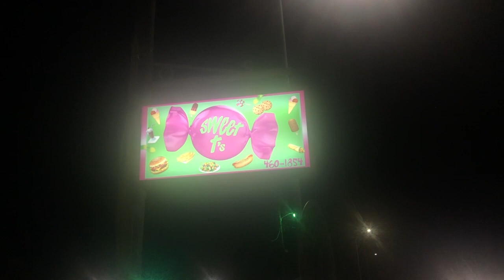ANTIGUA DAY 1&2 | Travel Vlog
The vlogs are finally here ! Come with me to my home Island of Antigua. This Vlog consists of the first two days since day 1 was pretty short but there is plenty to see. My parents took me on this trip in celebration of my graduation.

SOCIAL MEDIAS [Get connected with me]
INSTAGRAM, TWITTER, SNAPCHAT- @simoneesaysss